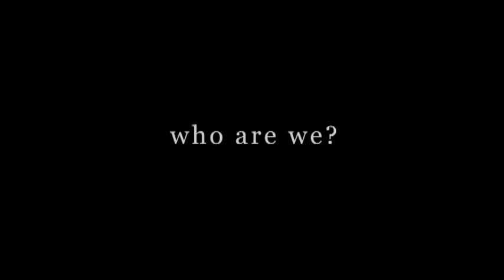Pi Chapter | Spring 2009 Rush Video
CMU Mu Rush Video for Spring 2009!